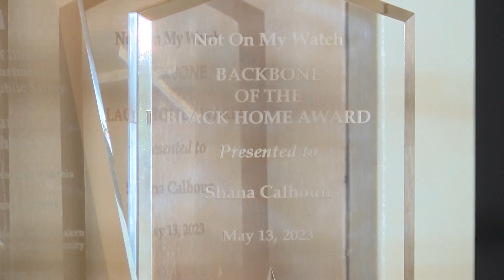CCI June Vignette 2: Backbone of The Black Home Award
Produced by 509 Creative in Champaign, IL.

509creative.net